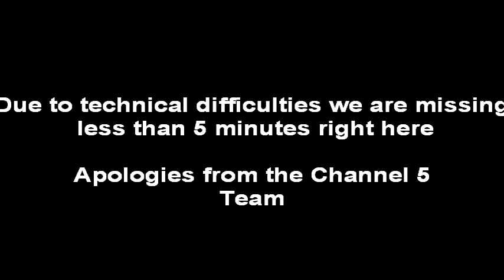VILLAGE COUNCIL 2018_06/18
YELLOW SPRINGS VILLAGE COUNCIL 2018_JUNE 18